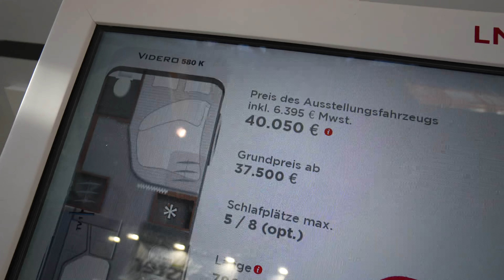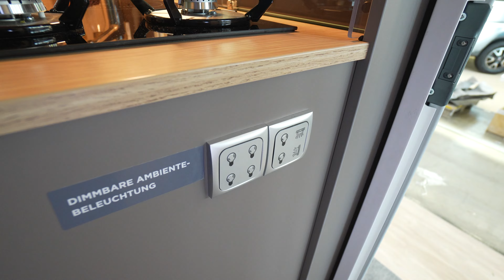Design Hotel Wohnwagen 2024 🔥 LMC Videro 580 K